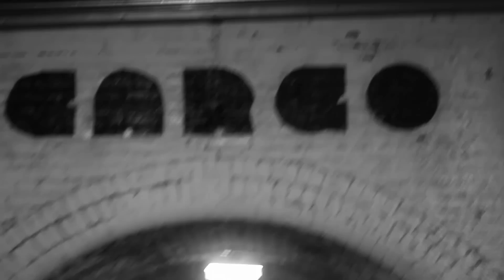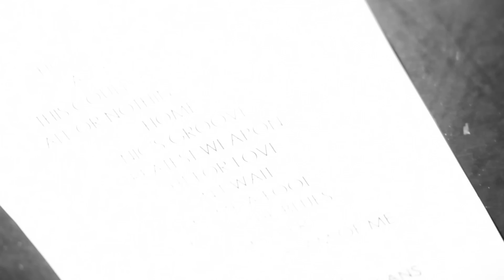SpectrumLDN presents - The Foreign Exchange Live @ Cargo London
Last Night saw the Foreign Exchange's first London performance captured in Full HD.

The concert was absolutely breathtaking; the essence of talent, real music amongst a live band oozes from every morsel of this groups body!  The most under-rated artists I have ever seen, as the music scene is flooded with people who are out to make a quick buck, music that is not real; and mainly concerned with cramming as many people into a massive stadium to sell out seats, with fireworks and parades going off; not making an actual connection with the people.

I have never experienced a concert with such a chilled and homely vibe to it.  No drama.  No Hassle.  Just REAL people there to appreciate REAL music played by REAL artists with REAL instruments.  The vocals and instruments filled the room as The Foreign Exchange put on a performance that every single person felt in their heart, and it didn't feel like a concert but more like a group of friends jamming at a house party.  The Foreign Exchange were up close with the people, walking in the crowd, taking pictures, hugging people and just generally having a good time.  This is what they do.  Music is their life.  They were there to put on a performance and wanted every single person in that room to appreciate the effort and hard work they put into the production.  The two new vocalists they had on stage were MIND BLOWING the whole show that lasted about two hours, with NO breaks...they just kept the good vibes coming.  The BEST show I have ever been to, so from everyone here at the SpectrumLDN family...we SALUTE you!